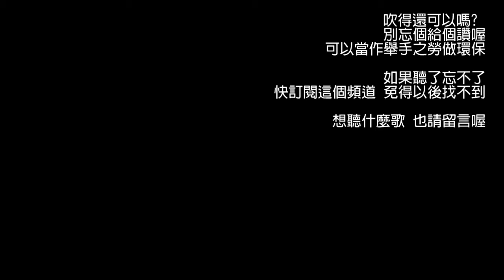背叛 曹格 2006 薩克斯風演奏 saxophone cover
背叛這首歌所帶有的哀愁味..總是令人回味..
由薩克斯風來詮釋.更能突出歌中那種滄桑的感覺

使用 YAMAHA 62 ALTO + Selmer S80
竹片 DAddario Select JAZZ 3S Filed

如果覺得吹得還可以 謝謝你 點一個讚會是最好的鼓勵

我會盡量每周上傳一首曲子
如果有想聽什麼曲子,也請在下面留言
只要我能找到譜也吹得出來..哈.